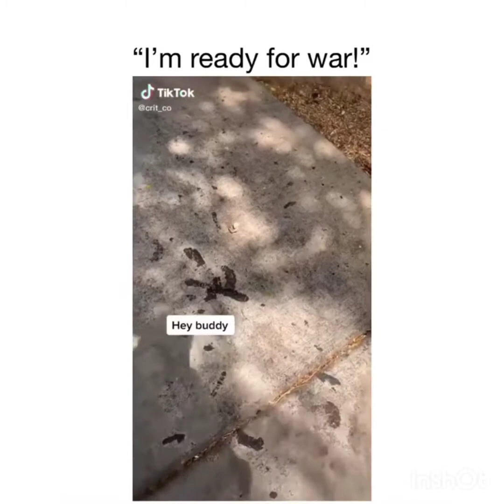Funny Cat and Dog Compilation #28 😂🥰